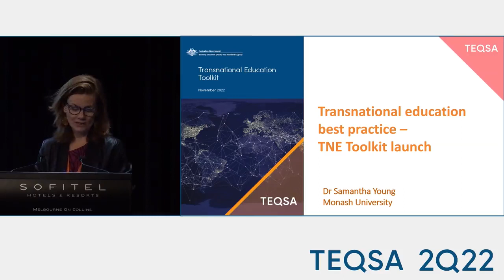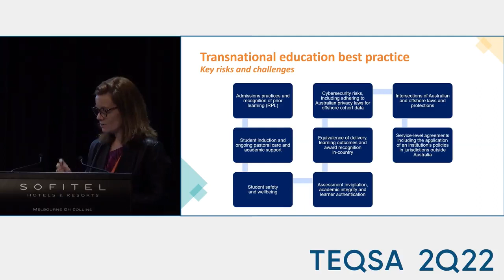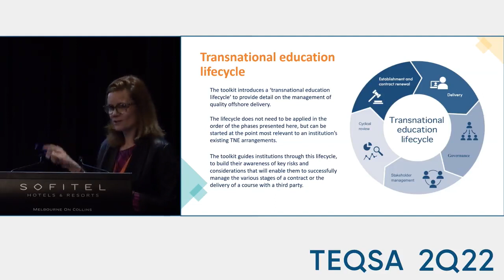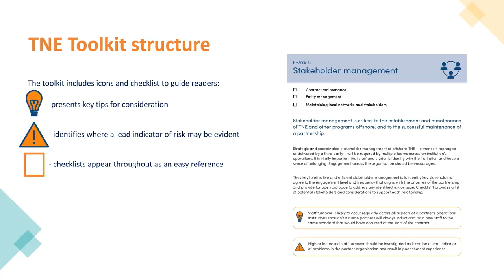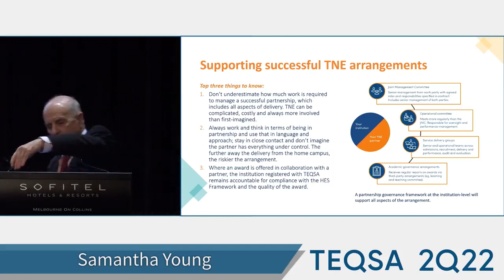TEQSA22 Transnational education best practice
Dr Samantha Young
Director, Office of Quality and Policy, Monash University